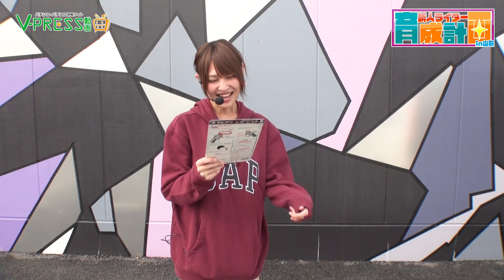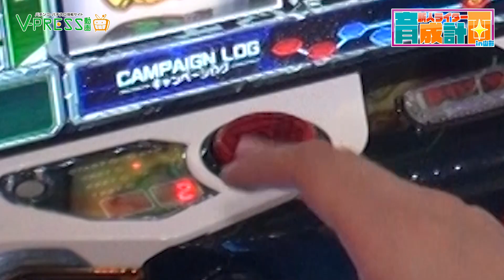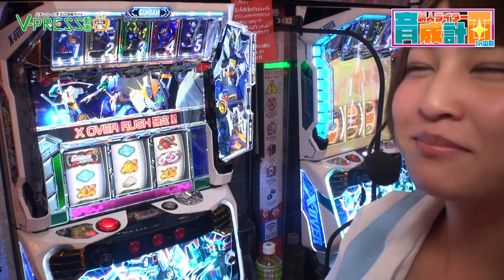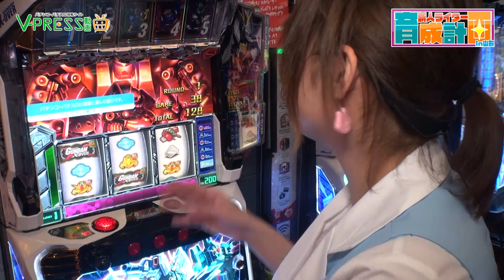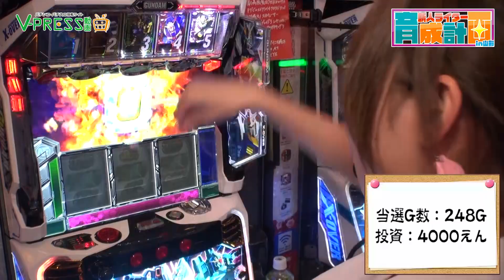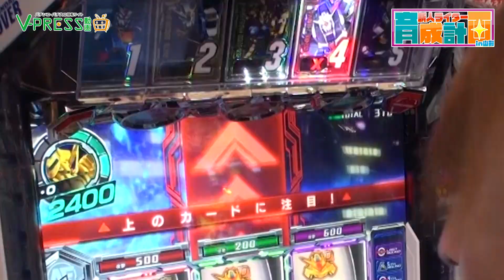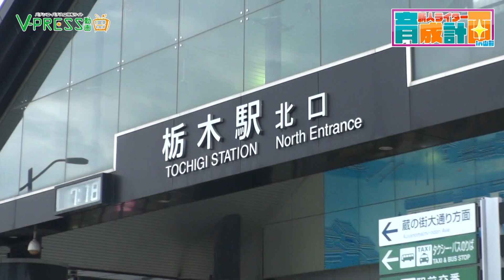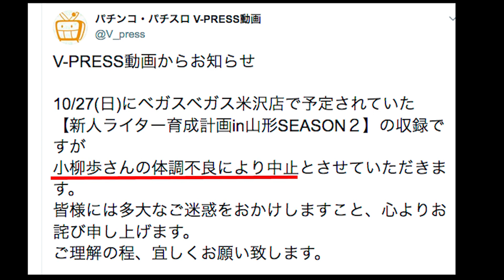【ビビリがロシアンルーレット】マンネリ化を防ぎたい【新人ライター育成計画in山形SEASON２】第29話 ガンダム クロスオーバー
小柳歩のTwitter：@koyayukoyayu

新人ライター育成計画in山形がMCが変わり小柳歩がNewMCとして参戦！！
この番組は新人ライター小柳歩が知識や技術を身につけていく番組★
あらかじめ実戦機種を６機種に絞りサイコロの出目で機種を選択。
軍資金は「出た目×5000円」がとなり、実戦終了後に持ち球を換算。
トータル枚数によってご褒美もあるが、
軍資金が尽きた場合は罰ゲームを執行することで1万円の追加軍資金をゲットできます！
さて！今回はベガスベガス栃木店でガンダム クロスオーバーを実戦！

あなたのコメントが彼女を成長させます！
どしどしコメントお待ちしております！

V-PRESS動画から派生したゲーム専門チャンネル、その名もV-PRESS GAMES！！